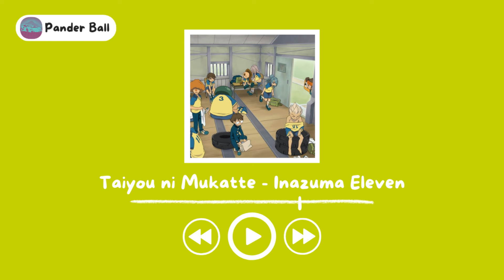𝙩𝙧𝙖𝙞𝙣𝙞𝙣𝙜 𝙞𝙨 𝙤𝙫𝙚𝙧 ⚽ ~ A Inazuma Eleven Relaxing/Sad Mix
⬇⬇⬇ TIMESTAMPS DOWN BELOW ⬇⬇⬇

1 Hour of Inazuma Eleven Relaxing/Sad Music

🎵  Song List 🎵

0:00 Kokoro no Chikai
1:16 Saraba Gouenji Shuya
2:49 Raimon Chuugakkou
4:45 Toushi
6:09 Kanashii Kako
8:08 Forever Partners
10:00 Naniwa Land
11:38 Courage
15:20 Thoughts of the Elevens
16:54 Riccardo's Theme
18:31 Holy Ground
21:02 The wall that stands in your way
22:31 Raimon Failed
24:08 The Solitude
25:36 The doubts of Riccardo
28:09 Taiyou ni Mukatte
29:53 The premises of the Raimon club
31:41 Wind and adolescence
34:03 A deep significate
35:27 Mark Evans
37:29 Yuugure no Tettou
38:53 Residential Area
40:40 The thoughts of the elevens
42:07 Happy Ending
43:17 Caravan
44:44 Friendship
46:49 Scars of the Past
49:42 Shinkantoku Kira Hitomiko